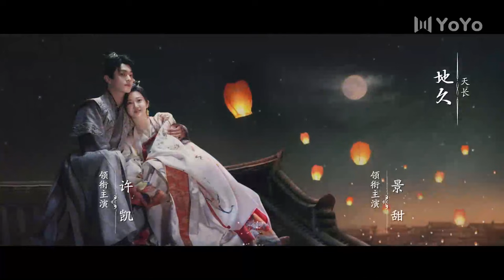ENG【抢先看Trailer】EP25 乐游原Wonderland Of Love（许凯Xu Kai＆景甜Jing Tian）樂遊原 #1700